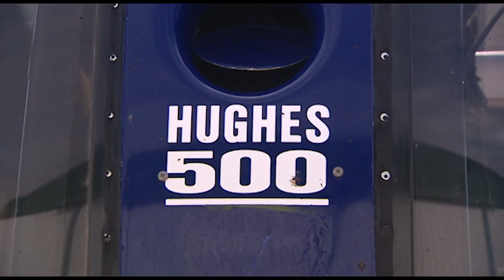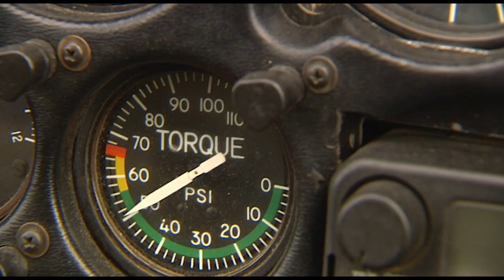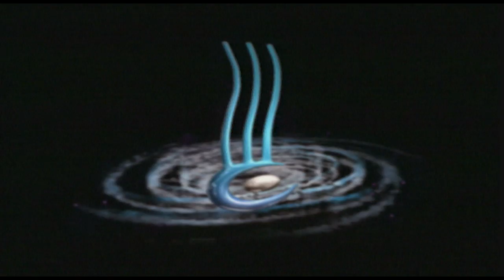Hunting Aotearoa Series 3 Episode 7 - Hunting deer from a helicopter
Brothers Alex and Frank Laughlin have hunted from helicopters all their lives. They let Howie join them up and around the hills behind Opotiki shooting deer.
In the second half NZ First ex MP Edwin Perry is a life long hunter who shows Howie how politicians hunt. Edwin introduces Howie to brothers Michael & Simon Meredith who ensure that they get the best chance of getting onto some of the large pigs of this area.

If subs are not automatically showing:
Mobile: Select the CC on the top right section of your screen view or press the 3 horizontal circles, scroll to captions and select English.
Desktop: press the CC button on the right bottom section of your screen view & select English